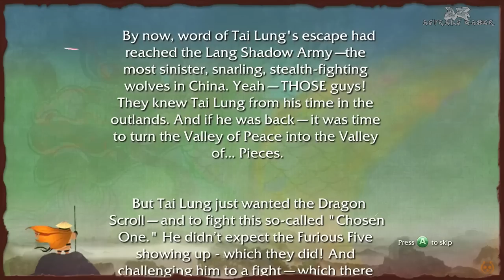let's play kung fu panda - chapitre 8 Sauvetage de Wudang / Gameplay HD